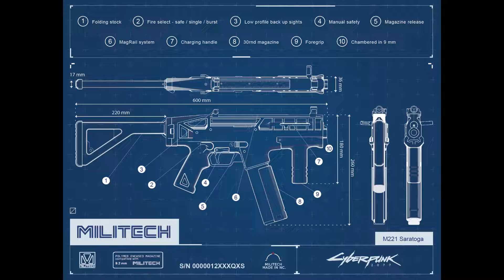Check Out These Awesome Cyberpunk 2077 Screenshots And Concept Arts!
screenshots and concept arts from Cyberpunk 2077

spook

rampage